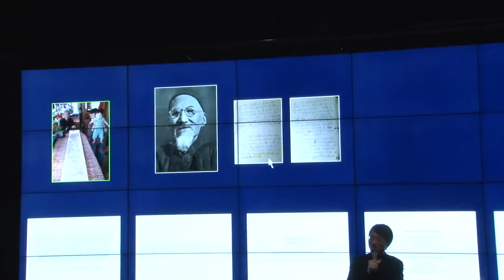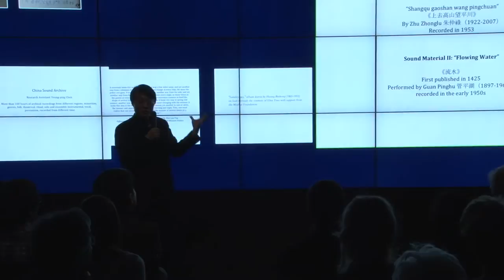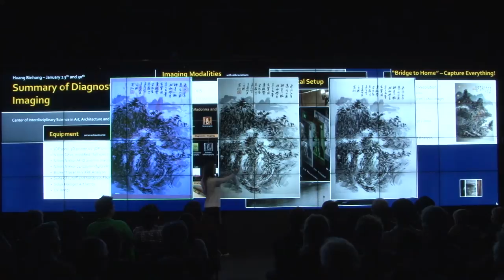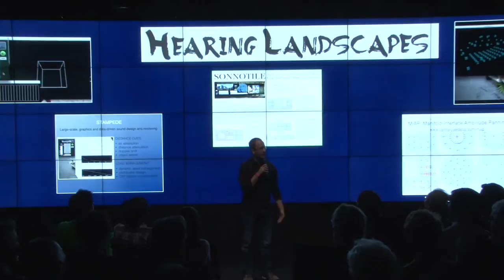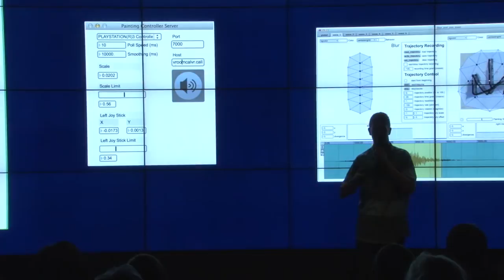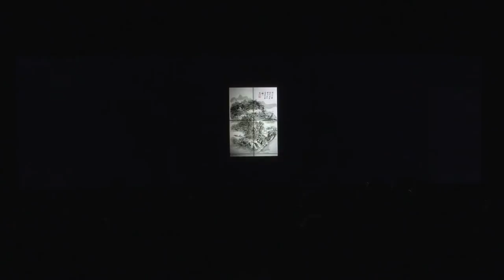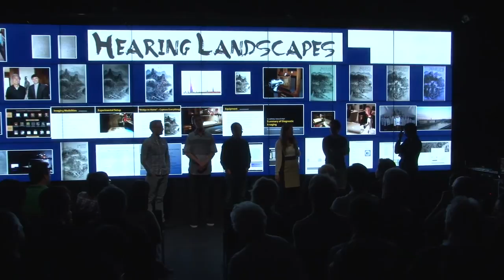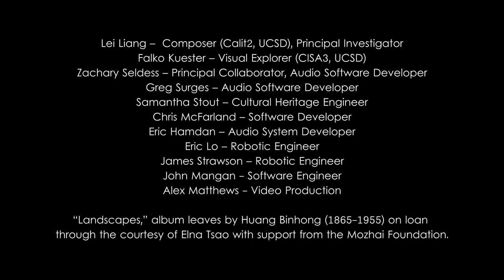LEI LIANG'S "HEARING LANDSCAPES"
Lei Liang, composer-in-residence at Calit2, presents his new multimedia piece Hearing Landscapes at the Calit2 Theater, Atkinson Hall, UC San Diego.
Liang's collaboration with software and robotics engineers and others from highly technical backgrounds is built around scans of 12 rare Chinese watercolors by 20th-century artist Huang Binhong.

To see Lei Liang & Greg Surges’s multimedia works, please visit the following links: